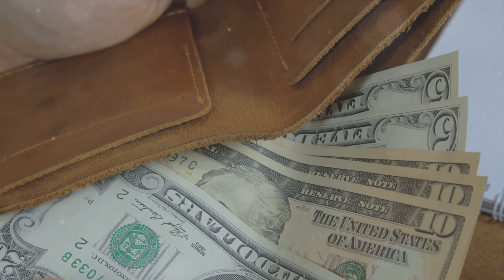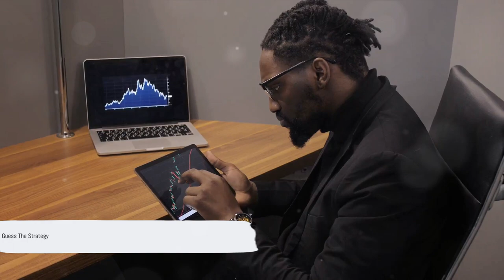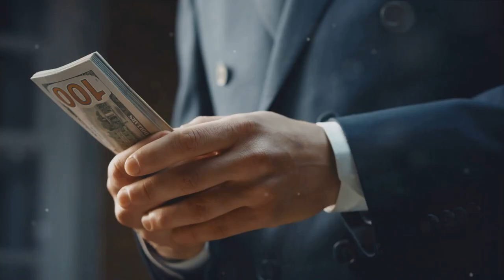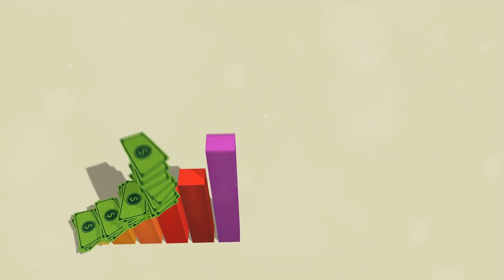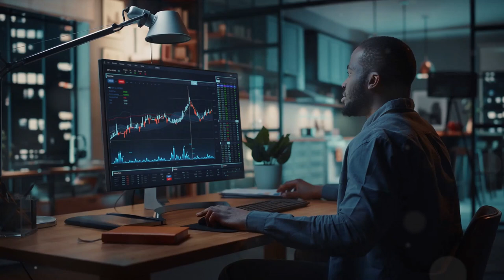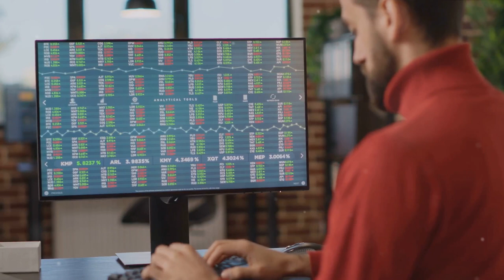Mastering Debt Management for Financial Success by Robert Kiyosaki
oin StephIsKING Entrepreneurship in this insightful video featuring wisdom from Robert Kiyosaki on mastering debt management for financial success. Discover invaluable strategies and principles shared by the renowned financial expert to effectively navigate debt and leverage it as a tool for wealth creation. Whether you're struggling with debt or seeking to optimize your financial strategy, Robert Kiyosaki's insights will empower you to achieve financial freedom and abundance.
OUTLINE:
00:00:00
Introduction

00:00:44
Guess The Strategy

00:01:33
Strategy 1

00:03:13
Strategy 2

00:04:39

00:05:26
Strategy 3

00:07:02
Quiz Answer Reveal

00:08:10

00:09:59
Advanced Wealth-Building Strategy

00:10:59
Creating Passive Income Streams

Debt management strategies
Financial success tips
Robert Kiyosaki debt advice
Wealth building techniques
Passive income ideas
Asset management principles
Financial education insights

💰 Key Insights Explored:

Understanding the Difference Between Good Debt and Bad Debt
Leveraging Debt to Acquire Assets and Generate Passive Income
Debt Reduction Strategies and Debt Snowball Methods
Developing a Mindset of Financial Intelligence and Discipline
Building Assets That Outpace Liabilities to Achieve Wealth
🚀 Highlights:
Gain practical insights from Robert Kiyosaki on mastering debt management for financial success.
Learn how to distinguish between good and bad debt and leverage it effectively.
Empower yourself with the knowledge to take control of your finances and achieve your wealth goals.

🔗 Connect:

Ready to master debt management and unlock financial success? Let's embark on this journey to financial freedom together!